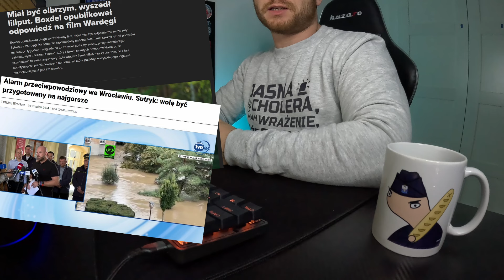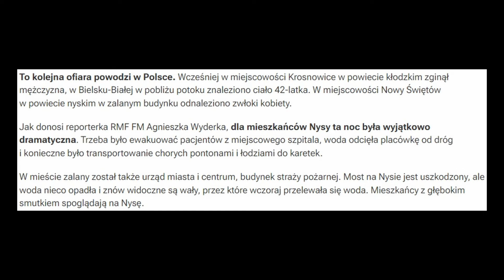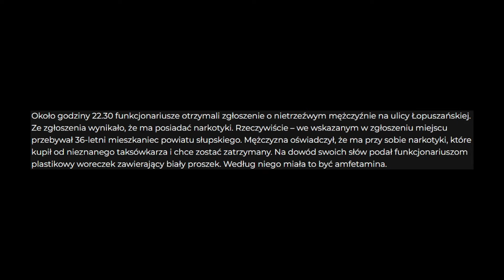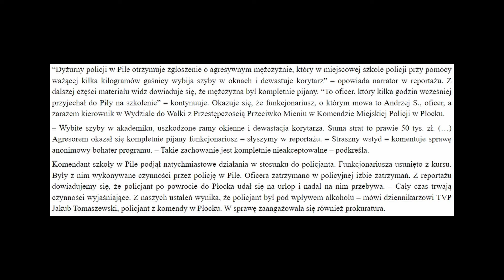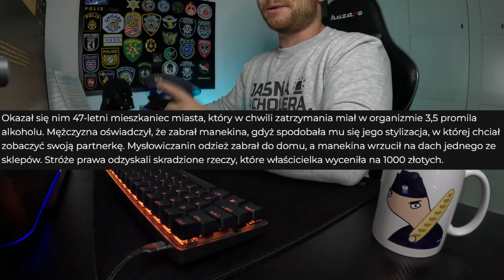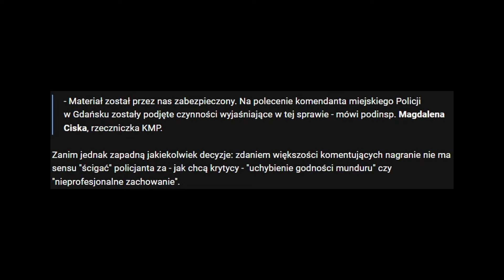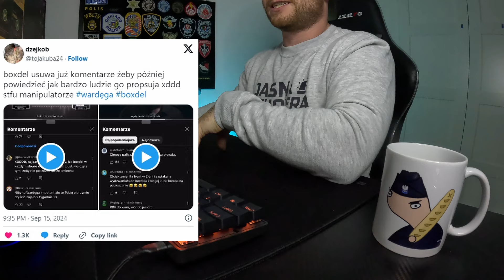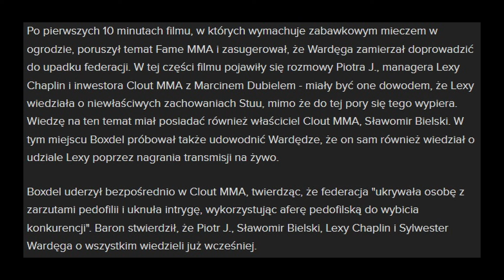BOXDEL WYPUŚCIŁ FILM, POWÓDŹ NISZCZY POLSKIE MIASTA | PPT#82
Film Boxdela, powódź i pijany oficer w szkole Policji. Zapraszam!

Spis:

0:00 - 0:26 - Wstęp
0:27 - 5:33 - Wielka powódź
5:34 - 6:56 - Sam doniósł na siebie, że posiada prochy
6:57 - 8:14 - Policjant polany benzyną i podpalony
8:15 - 9:37 - Strzały oddane podczas gry w golfa Trumpa
9:38 - 12:38 - Pijany oficer zdemolował szkołę Policji
12:39 - 13:51 - Ukradł manekina, żeby konkubina przymierzyła ciuchy
13:52 - 15:20 - Policjanci z drogówki przyłapani na nark*tykach
15:21 - 17:26 - Policjant, który tańczył na służbie ma postępowanie
17:27 - 18:45 - Dwóch pijanych 15 latków prowadziło motocykl
18:46 - 23:04 - Boxdel wypuścił film